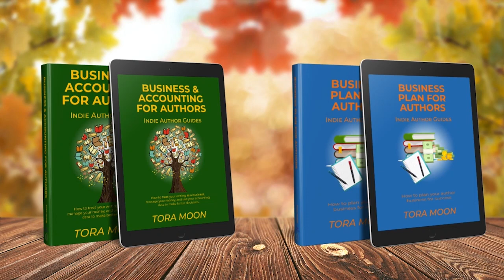What are EINs and 1099s?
Recently I’ve seen many questions about EINs in the Facebook groups I’m in. In this episode, I talk about what is an EIN and why you would use one, even if your publishing company is setup as a DBA. I also cover what 1099s are and if you need to issue any to your vendors. This info only apply to the US, and is not tax advice.

Free Resource: Instructions on how to file out and file an SS-4 form to apply for an EIN, available on my

Additional resources: My book, Business and Accounting for Authors has a section about EINs. or your favorite retailer, or ask your library to order it for you.

Music, Inspiring Sunny Day, used on the show is licensed from Nazar Rybak via MelodyLoops.com

0:00 Intro
0:54 Welcome to the Podcast
1:52 Explanation of what an EIN is
3:45 Why would you use one as a DBA
4:48 How to use an EIN
6:31 1099 Discussion
9:35 EINs on your personal tax return
10:38 What if I used my SSN instead of EIN?
12:21 Additional resources to help you